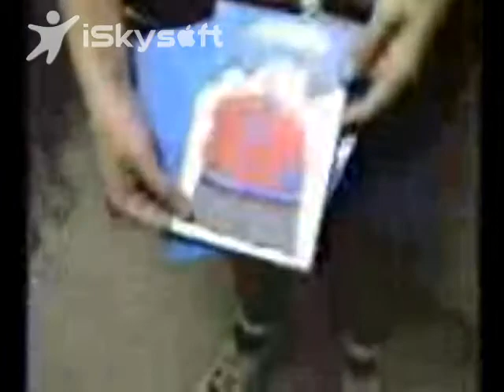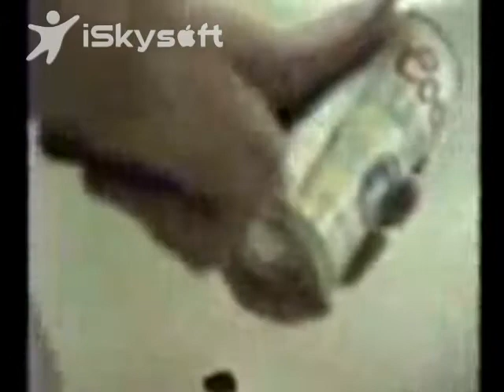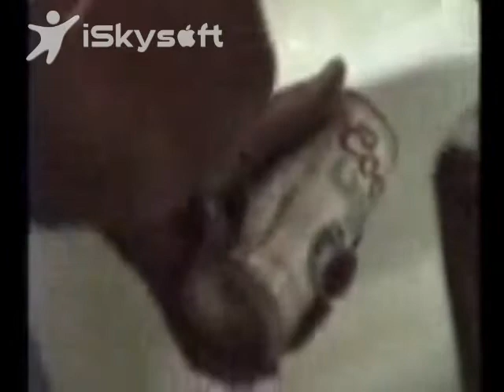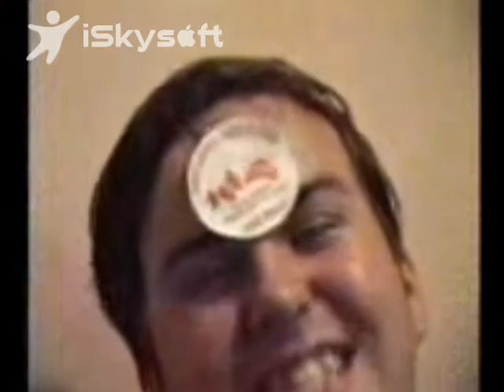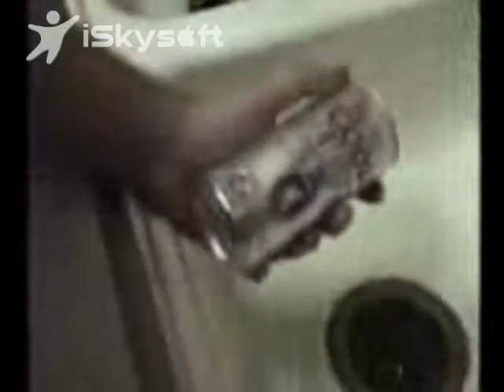Party at Deans house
Not sure of the year, sorry about the audio. Just found this in my videos recently.